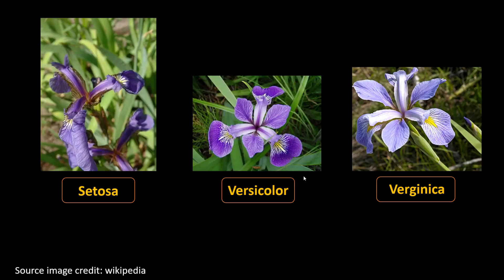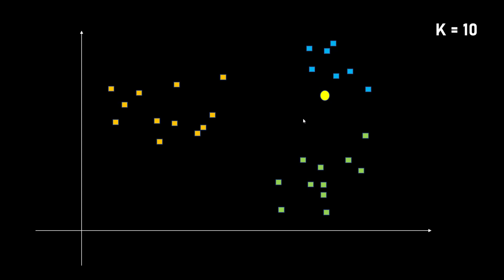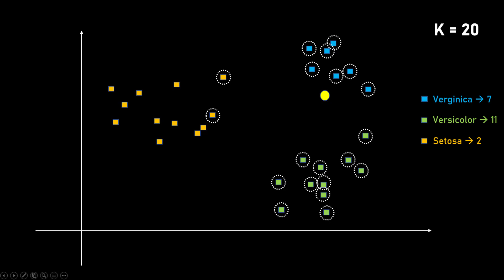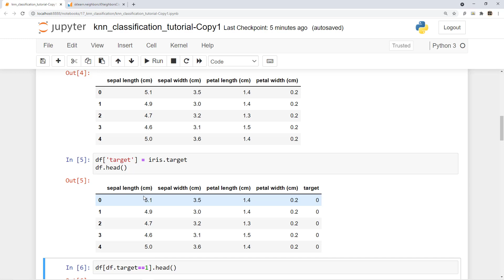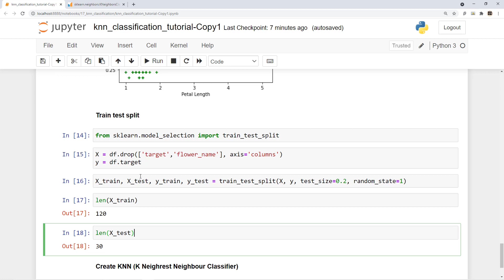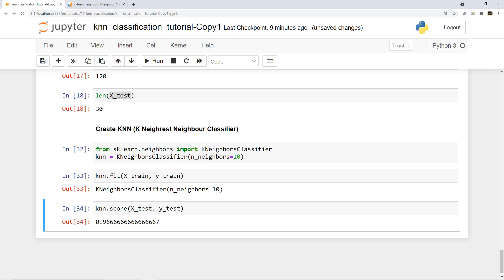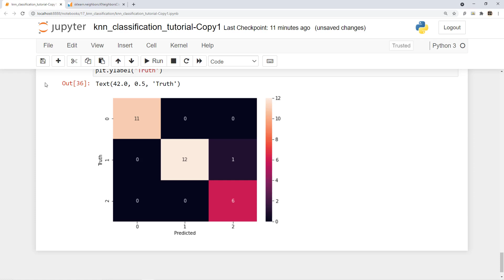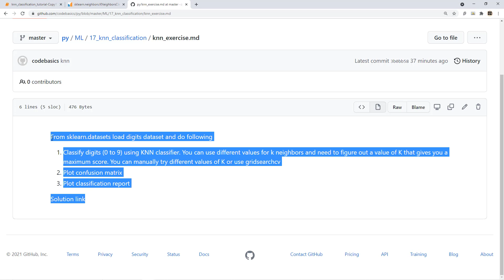Hindi Machine Learning Tutorial 15 - K nearest neighbors classification with python code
In this video we will understand how K nearest neighbors algorithm work. Then write python code using sklearn library to build a knn (K nearest neighbors) model. The end, I have an exercise for you to practice concepts you learnt in this video.

⭐️ Timestamps ⭐️
00:00 Theory
04:42 Coding
14:29 Exercise